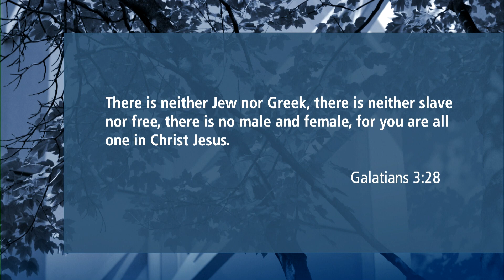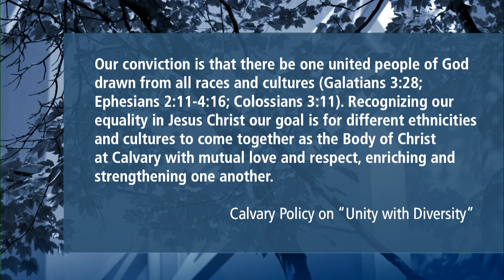The Reconciliation | Our Great Salvation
Pastor Jim Pile
January 29, 2023
Ephesians 2:11-22

"Our Great Salvation" is our current message series with Pastor John Munro and our Calvary pastors, focusing on the theme of salvation through the book of Ephesians. Whether you're new to Calvary or a longtime member, it's a great opportunity for everyone to dig deeper into the core truths of salvation and apply God's Word to our lives!